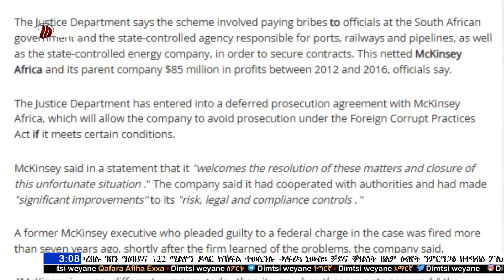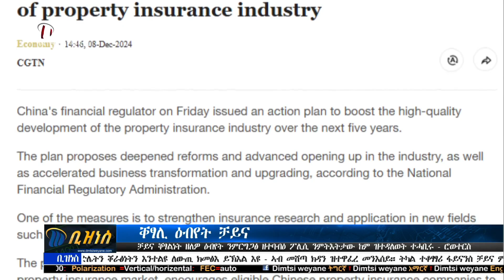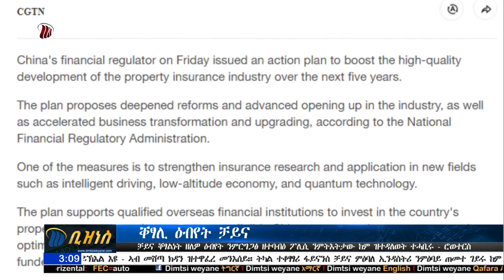DW International ዜና ቢዘነሰ - ሓድነት ዩኔን ዕቋርን ልቓሕን : ዕድል ስራሕ ንደቂ ኣንስትዮ ፣ 01 ታሕሳስ 2017 ዓ/ም